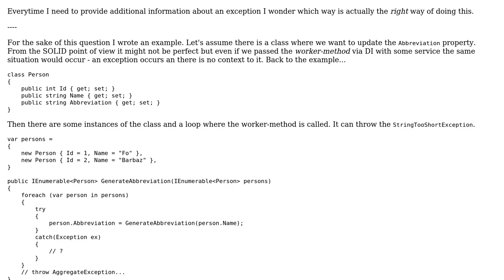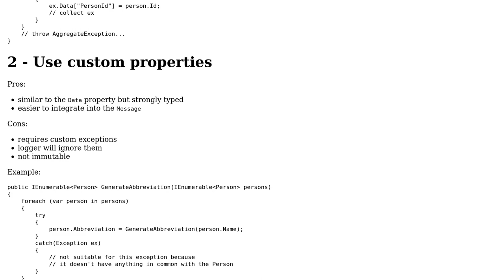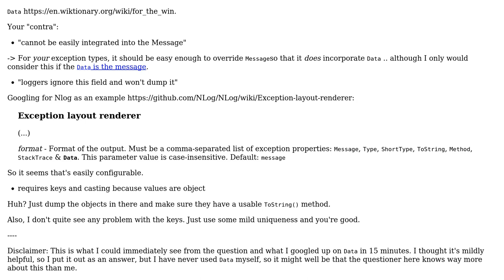Software Engineering: How should I provide additional information about an exception?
With thanks & praise to God, and with thanks to the many people who have made this project possible! | Content (except music & images) licensed under CC BY-SA | Music | Images & others | With thanks to user t3chb0t user Phill W. user Martin Ba and the Stack Exchange Network Trademarks are property of their respective owners. You are responsible for your own actions.